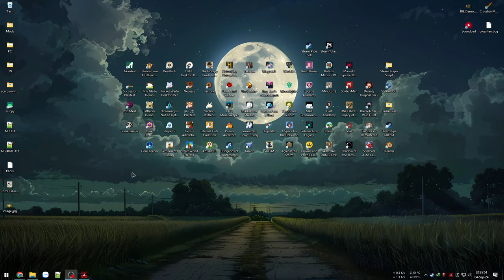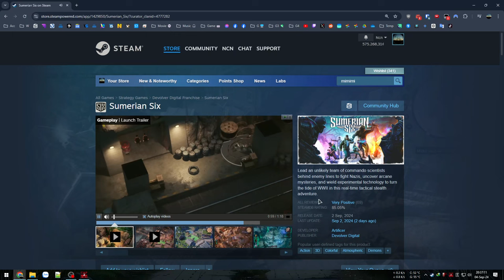Đặc vụ biến dị - Hành động chiến thuật lén lút tính toán cẩn thận từng bước - Sumerian Six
Sumerian Six

00:00 - Giới thiệu game
01:51 - Vào game Tutorial
10:11 - Đột nhập thành trì cùng Isabella
52:15 - Giải cứu Độc sư Rosa
2:01:21 - Hạ gục Boss